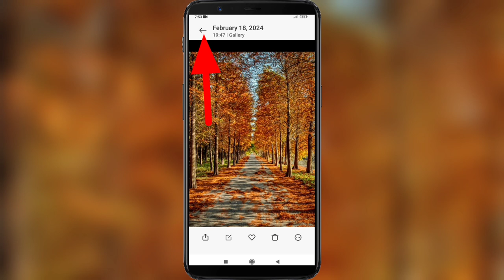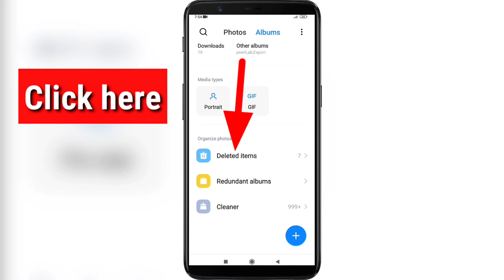How to Recover Deleted Photos from Android Phones Without Any App | Recover Deleted Video on Android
How to Recover Deleted Photos from Android Phones Without Any App .

If you want to Recover Your Deleted Photos from Android Phones Without Any App on Mobile , keep watching the video till the end .it's very simple and easy process.